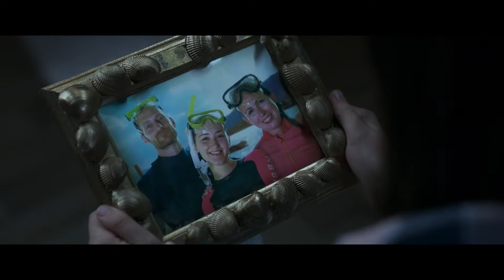MIA ET MOI - Bande annonce 2022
Ces vacances, plongez en famille dans le monde féerique de MIA ET MOI !
MIA ET MOI, L'HÉROÏNE DE CENTOPIA, le 5 août au cinéma.